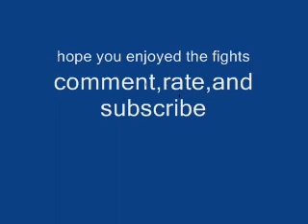Battle Wheels Final Round